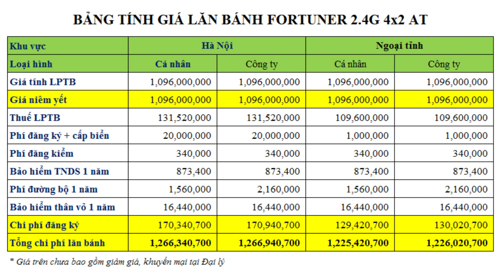✅ [HOT] Lần đầu tiên Toyota Fortuner giảm giá tới 45 triệu sau bao năm giữ giá kèm lạc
Hotline NVKD: 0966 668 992 (Ms Hoa)

Trân trọng!